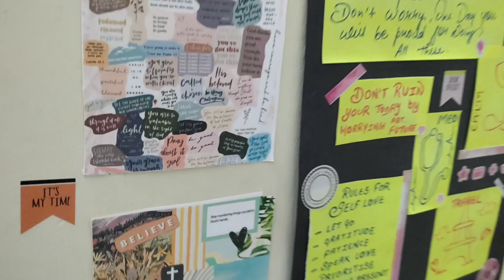Completing 6 lectures of Gravitation in 24 hours! Lectures and fun! NEET ASPIRANT!